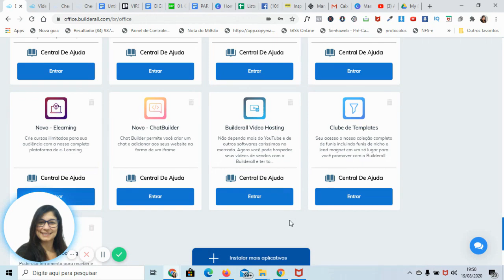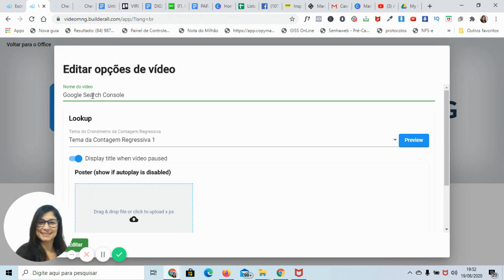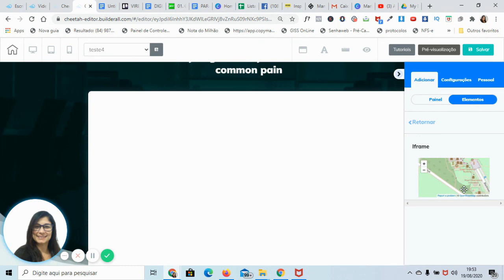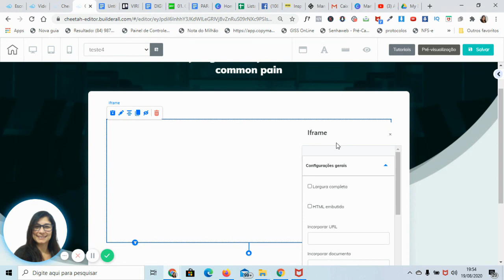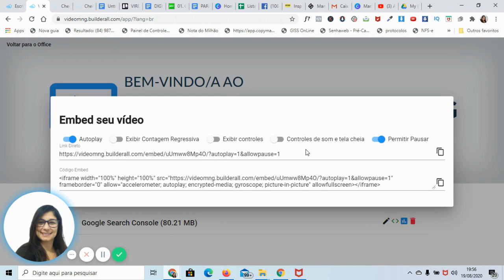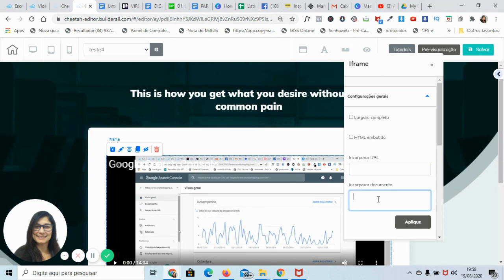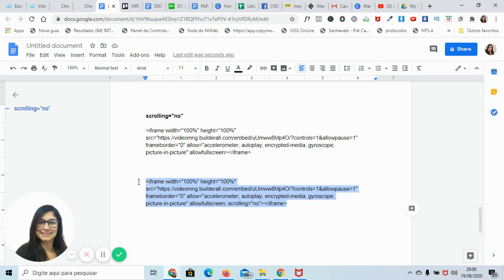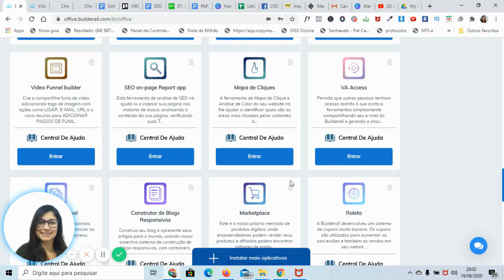BUILDERALL Video Hosting - Como configurar Video Hosting | Marketing Digital | Erica Matos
💎Pare de hospedar os vídeos em lugares diferentes, com a Plataforma Builderall tudo fica em um lugar só. Acesse

❤️Crie o PRÓPRIO Curso Online e use o Vídeo Hosting para garantir a privacidade dos vídeos.

Neste vídeo:
Você vai conhecer a ferramenta Builderall Video Hosting! Aqui eu mostro como você coloca esta ferramenta em funcionamento dentro do template do site no Cheetah Builder, e ainda passo uma super dica.

Sabe a barra de rolagem que aparece? Eu mostro no vídeo como você faz para retirar!

O comando inserido é este: scrolling="no"

Assista o vídeo! Aproveite esta ferramenta e ajude quem precisa empreender com ferramentas de qualidade que cabem o valor no bolso.